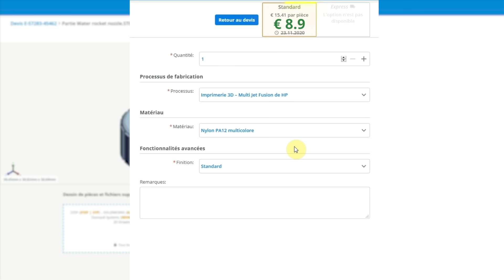Choisir la technologie d’impression 3D adéquate chez Xometry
Avec la possibilité d’obtenir, 24 heures sur 24, 7 jours sur 7, non seulement un devis instantané, mais aussi des retours en faisabilité pour vos projets en usinage CNC de précision, en imprimerie 3D, en tôlerie ou en moulage par injection, Xometry, au travers de son réseau dynamique d’ateliers de production partenaires, vous garantit également les prix les plus compétitifs pour une livraison sans défauts. Notre équipe d’ingénierie projet est là pour vous fournir un support en direct, que ce soit par e-mail, par téléphone ou par messagerie instantanée, afin de s’assurer que vous obteniez bien ce dont vous avez besoin.